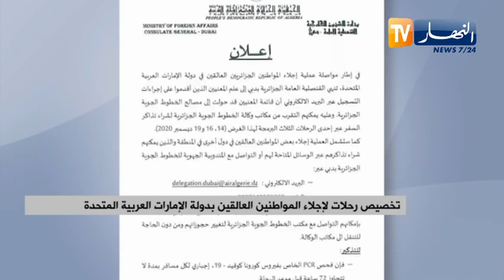تخصيص رحلات لإجلاء المواطنين العالقين بدولة الإمارات العربية المتحدة